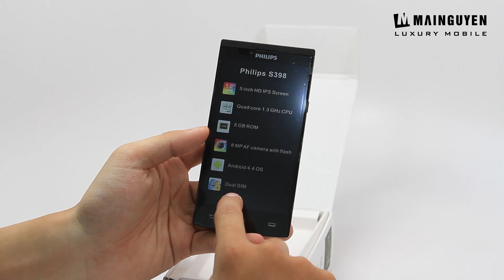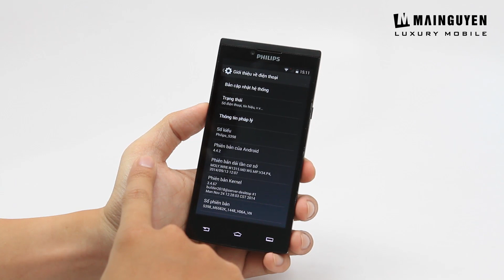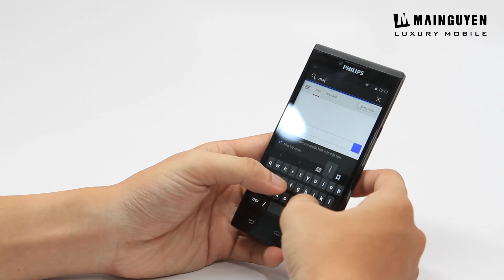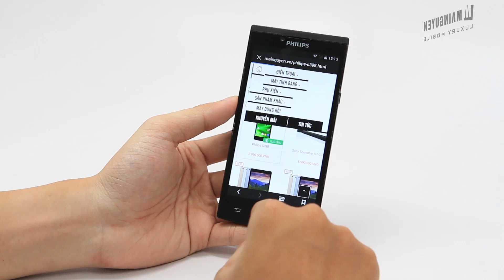Khui hộp điện thoại Philips S398